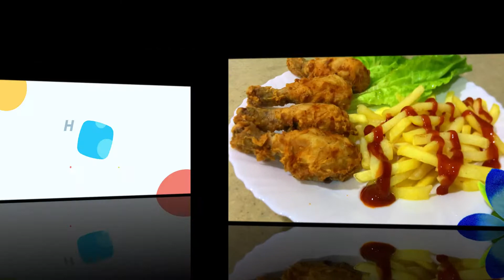Homemade Fried Chicken | Crispy Fried Chicken | How to make Crispy Chicken | Crispy Chicken Recipe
Crispy Fried Chicken Recipe asan or mazedar recipe

Please watch our privious easy and quick recipes.

Thank you ,, Stay tune to our latest vidoes